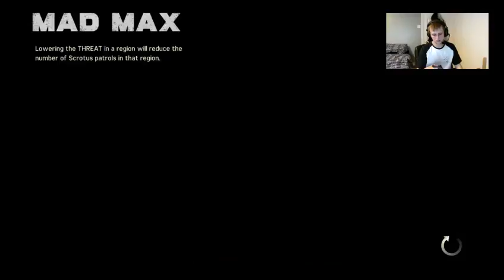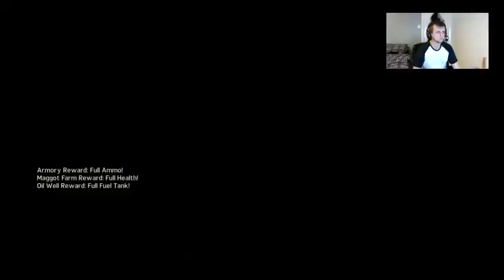Mad Max - Part 12 - Last push to the end!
Part 12 of my Mad Max play-through.Right the final push on the main missions and side quests. Time to kill that boss for good and take back what is ours!